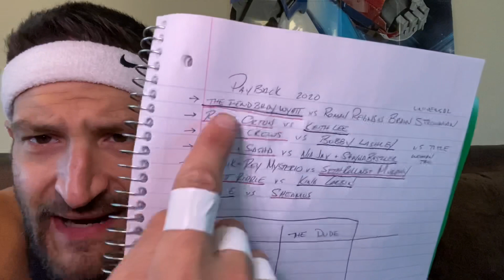WWE Payback predictions with a bet made the Dude